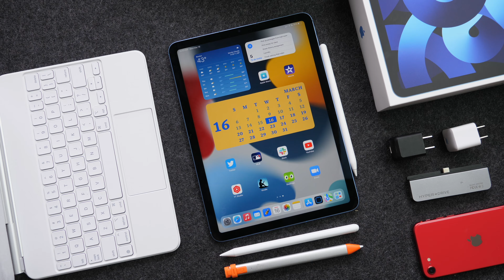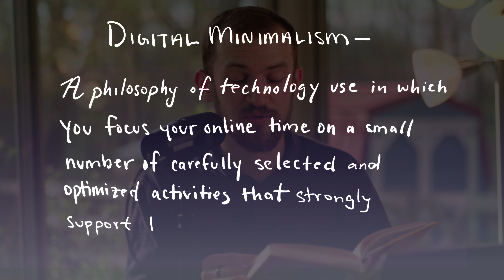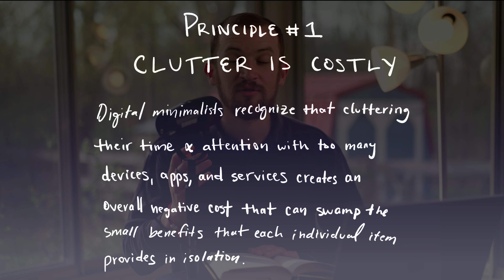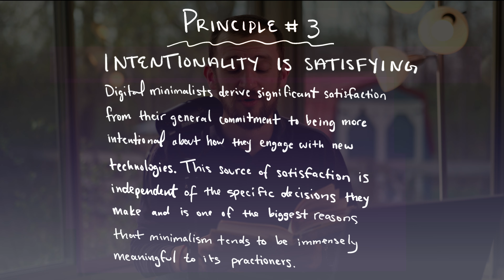Why Technology is Ruling Your Life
The efficacy of taking a digital detox and deciding on your own personal philosophy of technology